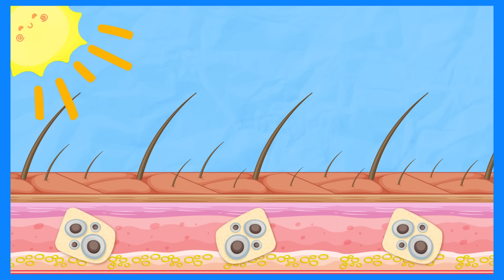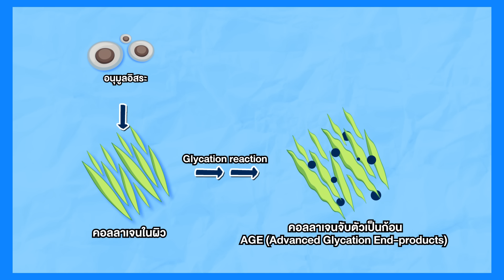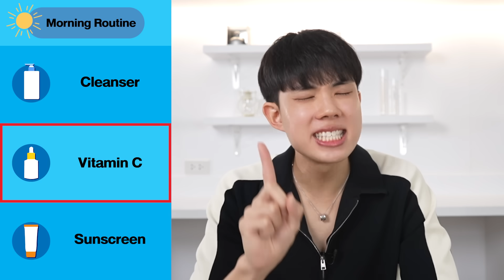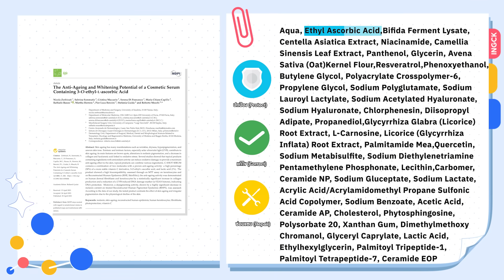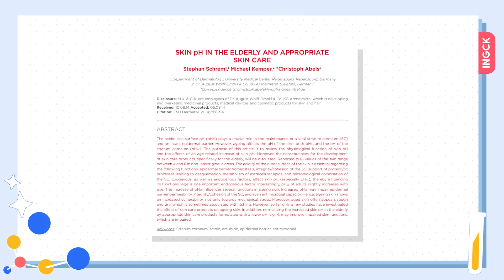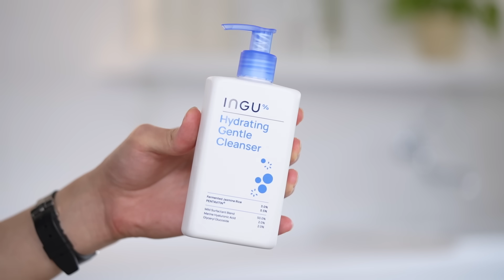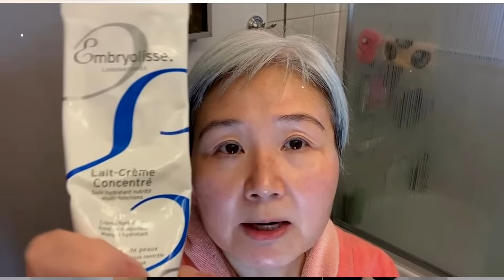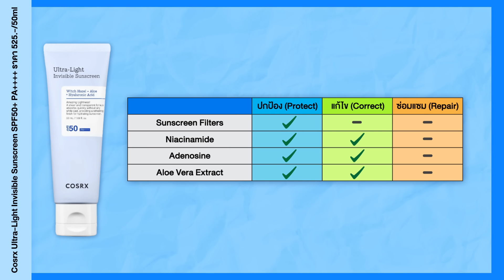Routine ลดริ้วรอยที่เห็นผลที่สุดฉบับ 2024! ชี้เป้าไอเท็มเด็ดจัดการทุกกลไกการเกิดริ้วรอย [ENG SUB]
🔋สวัสดีครับเพื่อนๆทุกคน วันนี้อิ๊งอยากจะมาลองอธิบายการเกิดความแก่และริ้วรอยผ่านอีกมุมมองนึงที่คิดว่าหลายๆคนยังไม่เคยได้ยินมาก่อน เพื่อให้ทุกๆ คนที่ไม่สะดวกแก่สามารถเลือกผลิตภัณฑ์และสร้างรูทีนที่เหมาะกับตัวเองได้เก่งแบบมืออาชีพ!

*ใช้ชุดข้อมูลความรู้ที่อิ๊งรีวิวประกอบการตัดสินใจในการเลือกซื้อสินค้านะครับ! 😄

Edwards, L., Kohli, I., & Hamzavi, I. (2017). The effects of ultraviolet light on skin aging and immune function. Journal of the American Academy of Dermatology, 78(2), 25-30. doi:10.1016/j.jaad.2017.06.060.

Schreml, S., Zoller, J., & Berneburg, M. (2015). Skin pH in the elderly and its role in epidermal barrier function: A review. Archives of Dermatological Research, 308(3), 43-52.

0:00 Intro
1:12 ความแก่และริ้วรอยเกิดขึ้นได้ยังไง?
2:54 วิธีจัดการริ้วรอย
4:18 สาธิตรูทีนตอนเช้า
8:38 สาธิตรูทีนตอนเย็น
13:01 สรุป